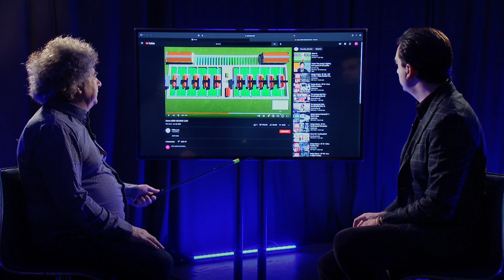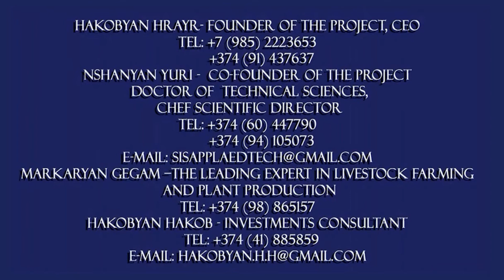1000$ աշխատավարձ գյուղացուն։ Այո՛ դա հնարավոր է։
Հայտնի գործարար,Երևանի Շամպայն գինիների գործարանի նախագահ Հրայր Հակոբյանը, ներկայացնում է հայկական գյուղը զարգացնելու բացառիկ ծրագիր։ Գիտնականների համառ ջանքերի շնորհիվ, մշակվել է բացառիկ մի ծրագիր,որը հիմնովին կփոխի գյուղի և գյուղացու մասին մեր պատկերացումները։ Նախագծային փուլը կայացած է, մարտին մեկնարկում է շինարարությունը։
Ntanik.com